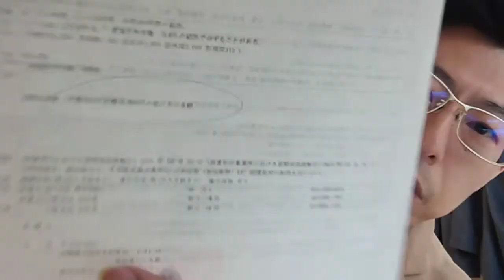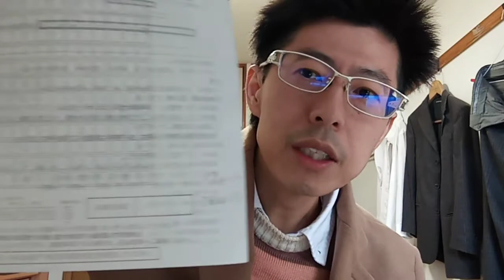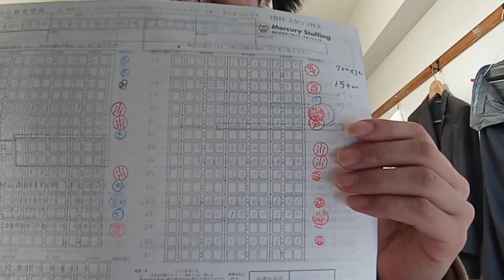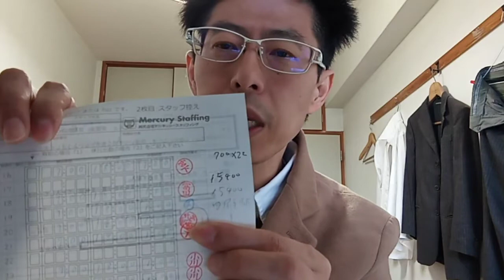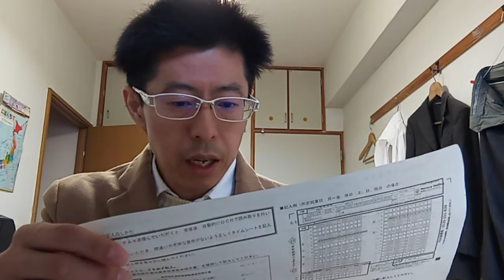ベルシステム２４とマーキュリースタッフィング（説明の所も読んで下さい）ホームページ粟井啓介の履歴の１番から見た方が良いでしょう。その方が解りやすいです。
先に言い間違えを訂正しておきます。河川法では無く海洋基本法です。
皆で頑張ってエネルギー問題対応しましょう。
虚偽の報告を上層部にしないで下さい。話し合う時間を作らないと世の中の改善など出来ません。
ベルシステム２４さんの改善しなければならない事。
１、人材派遣会社の人を雇用するなら労働時間を記載した書類をサインした時にパスワードを記載したファイルをベルシステム２４さんの方で回収する事。管理者はそちらです。外への持ち出しは発生しません。それと持ち出しても世間にパスワードの公開などをしなければセーフです。裁判所の判決でそうなっています。それを判例と言うのです。自分の頭でも考えたら解る事です。
２、無駄に電力を使用し無い事。これは一民間人からでも改善を提案出来ます。原油の残像量など勉強して下さい。石油、ガス、石炭がつきたら物流は全て止まります。大きな扇風機など売却して下さい。昔から会社に売りつけに来る業者がいます。入り口のドアが開けっぱなしにしていますよね。それで空気のの入れ替えが出来ます。
３、噓の報告をしない人を正社員として雇う事。
４、公的資金が入れば無駄遣いは厳禁です。建物も造り方が変です。
何故天井をそこまで高くしなければならなかったのですか？窓が有れば開ければよいだけです。扇風機で遊ばないで下さい。資源は全人類の物です。どうせエアコンを夏冬使用するんでしょう。技術的に採掘可能なガスの残存量は世界で残り５０年分有りません。
５、これも伝えましたが役職と名前を示した組織図を貼っておいて下さい。
それと名刺交換しないと名前など覚えられません。組織図表を貼っていない所は行政から注意されます。誰が係長で課長で部長なのか解りません。